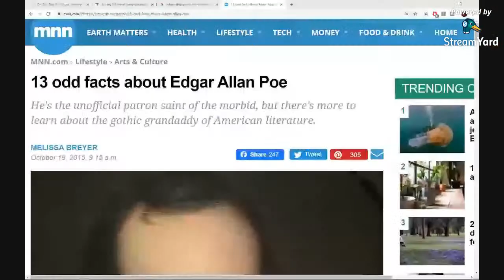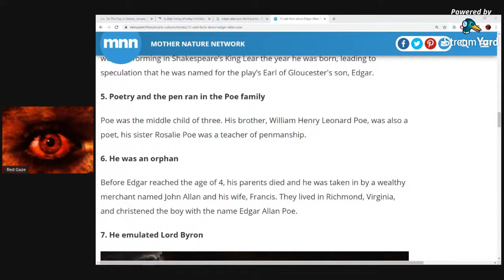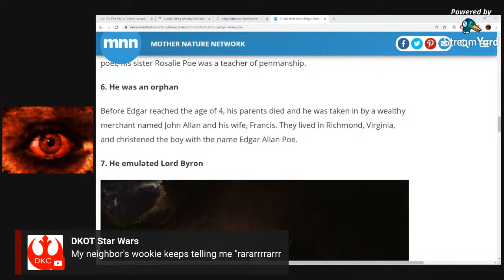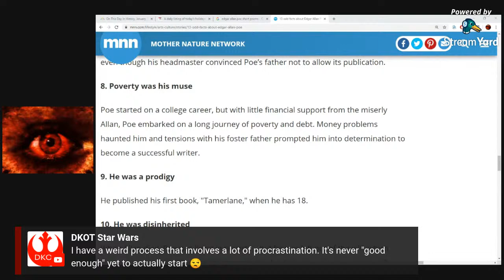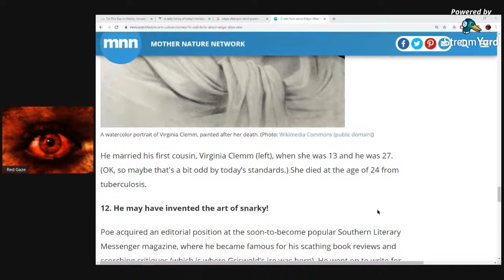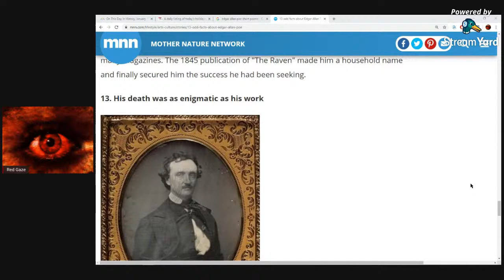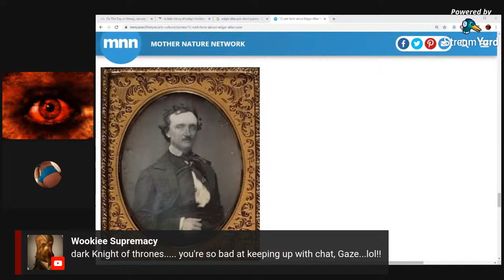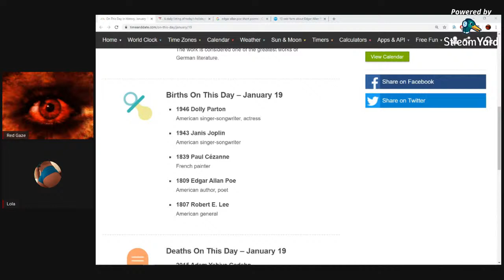DISCUSSING EDGAR ALLAN POE [GAZE AGENDA LIVE]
Taking time to appreciate a true pioneer and master of his craft: EDGAR ALLAN POE! Discussing the creative genius and talking to the chat about the creative process and setbacks.